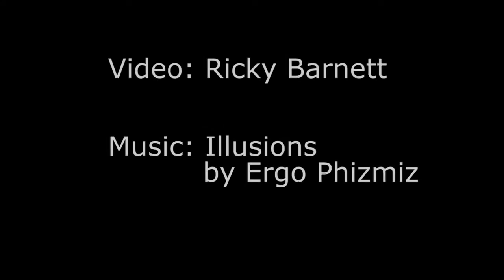My Squirrel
Squirrel eating and drinking in my garden, UK. Music: Illusions by Ergo Phizmiz